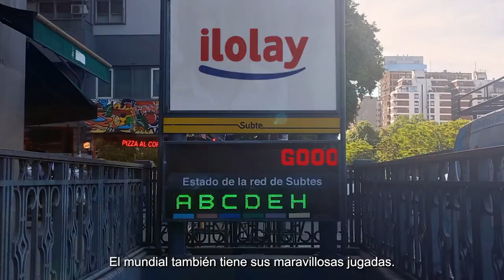Maravillosa jugada de ilolay